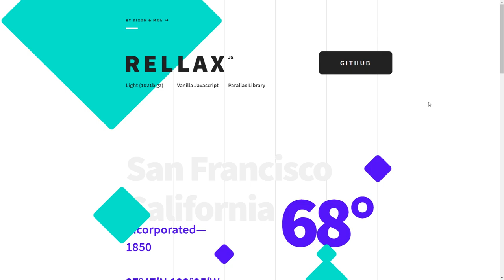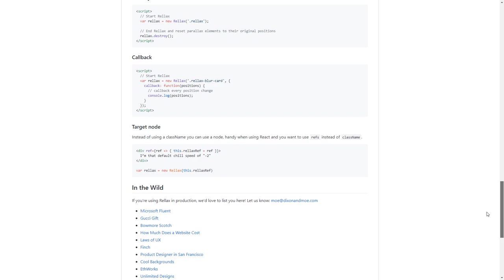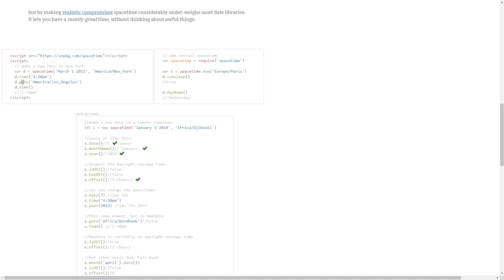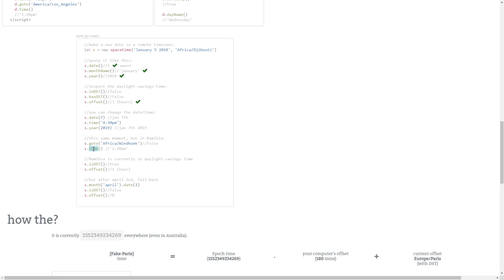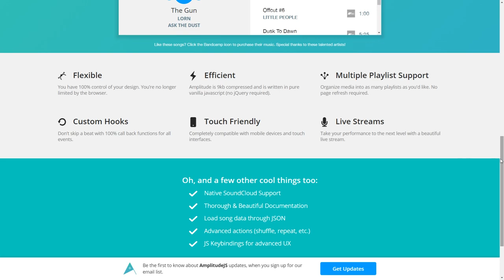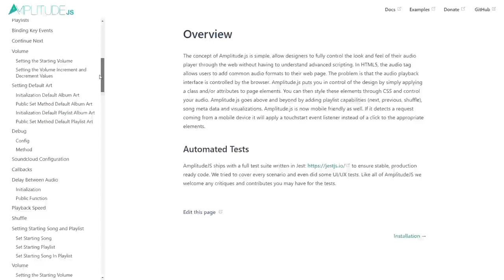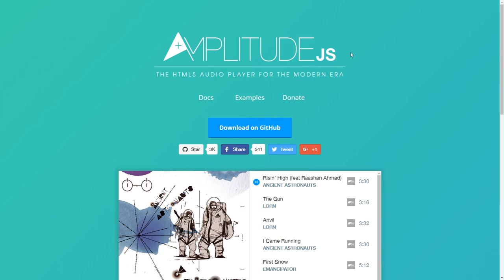dpw expo #6 - Rellax, spacetime, AmplitudeJS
Nesse expo você vai conhecer o Rellax, biblioteca levíssima e muito eficiente para efeito parallax; spacetime, para lidar com datas, tempo e fuso horários como você nunca viu e; AmplitudeJS, que vai acabar com suas desculpas para não implementar um audio player HTML5 moderno em seus projetos web.

Com essa biblioteca ultra leve, feita em JavaScript puro, você vai conseguir efeitos parallax de uma maneira muito, muito fácil e rápida.

Ela permite efeitos parallax também em mobile e também controlar os atributos do efeito através de data- atributos.

Ideal para quem quer implementar um efeito parallax em projetos de maneira muito rápida e dar aquela "tchan" no visual!

spacetime é uma biblioteca JavaScript para lidar com timezone.

Possui uma API de dar inveja a marmanjo, que permite lidar com horários, dias e locais de maneira descomplicada.

Se você precisa de implementações envolvendo fuso horários em algum projeto web, com certeza spacetime é o que você está procurando.

AmplitudeJS é um Audio Player em HTML feito para a era moderna. É eficiente, elegante e dependency free.

Possui uma API completa, simples de se usar, e oferece opções das mais variadas para lidar com músicas e playlists.

Sua documentação é uma das mais completas, o que torna o Amplitude.js uma opção do topo da lista quando o assunto é trabalhar com áudio em sites modernos.